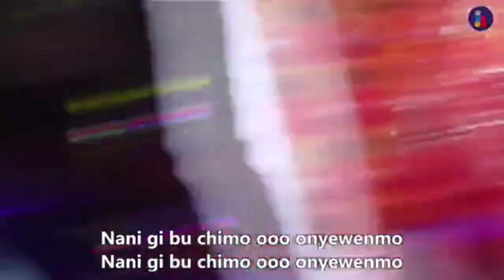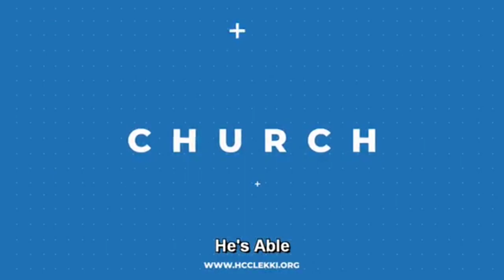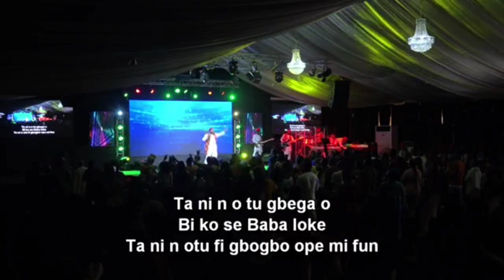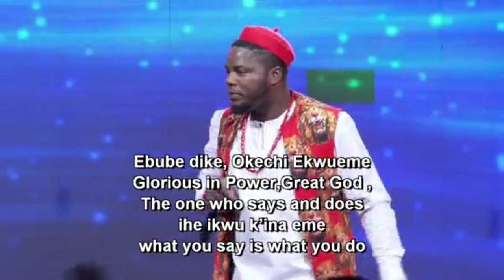awesome praise and worship session